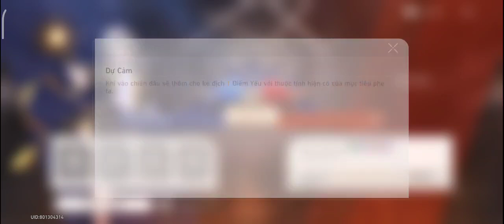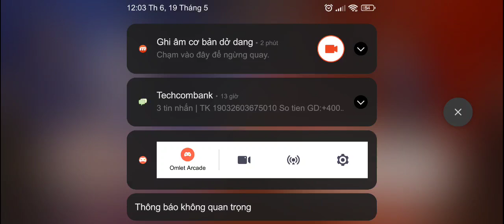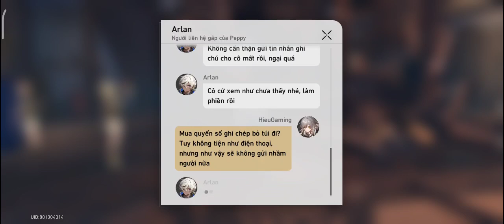HSR I Ngày đầu nhiệm vụ event Giải đấu siêu cấp Boulder I Jing Yuan